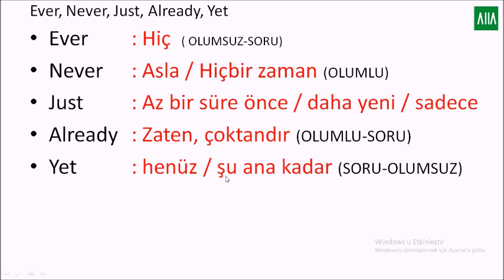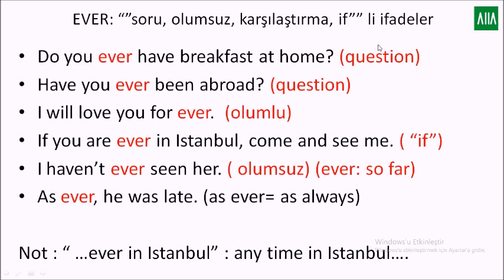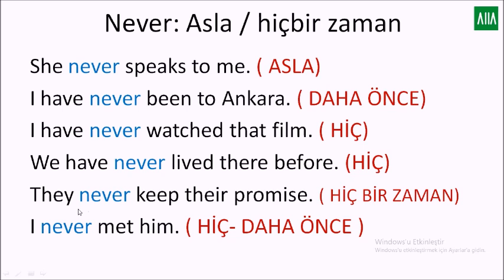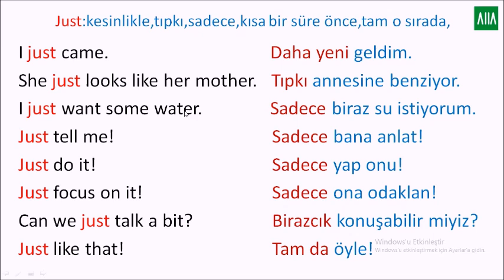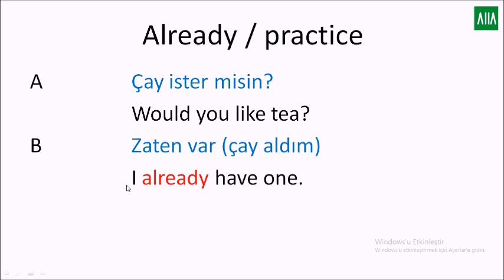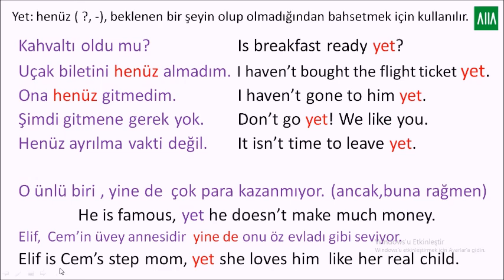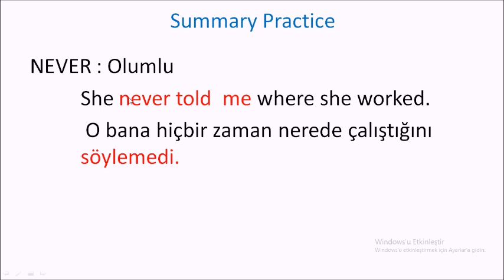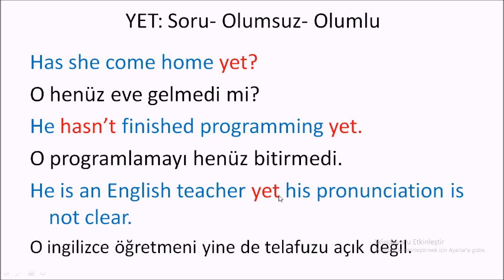İngilizce En yaygın ZARFLAR - Ever Never Just Already Yet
İngilizce en yaygın kullanılan zarfların kullanım yerlerini ve pratik örneklerini bu derste bulabilirsiniz.